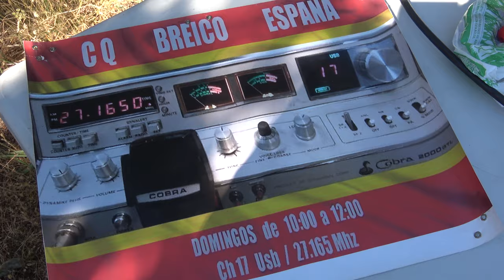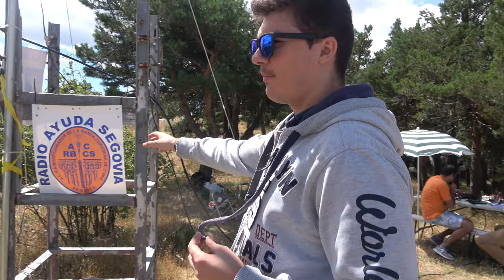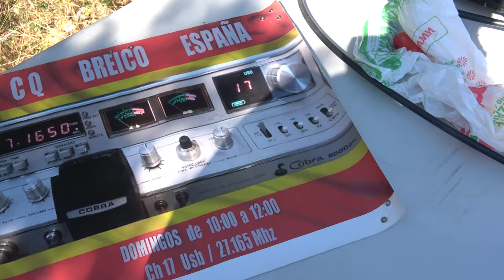Mi primera activación como Radioaficionado.